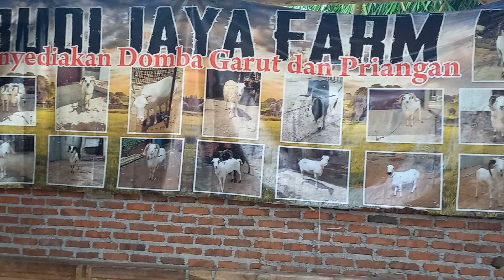Silaturahim dikandang A dom 98 garut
Desa ciwedang dusun gadog,kec pasirwangi kab garut
no hp A dom  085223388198